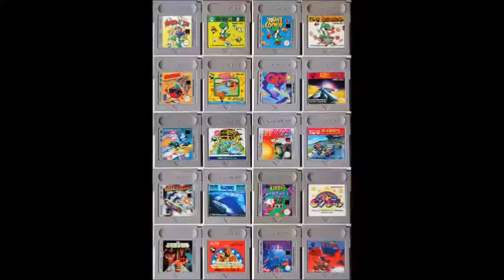Lets Play Chrono Trigger Part#9-Lasst Robbi in Ruhe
Lets Play Chrono Trigger wird Emotional. Robbie​ unser neuer Freund ist in Gefahr